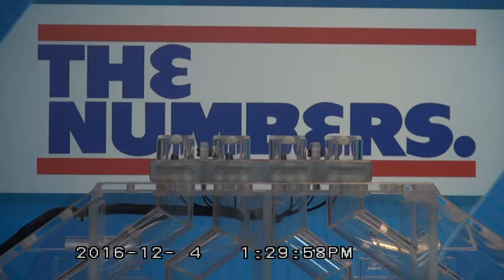RI Lottery Midday Drawing 12/04/2016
Rhode Island Lottery's Midday Drawing for The Numbers on Sunday, December 4, 2016.